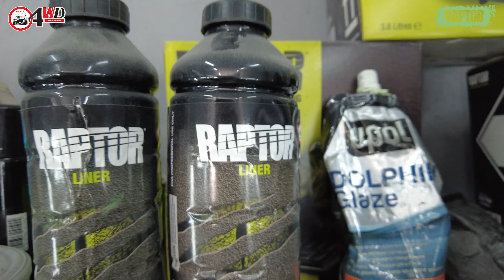Toyota Sequoia 2016 White Raptor paint MONSTER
შეიღება 🦖RAPTOR-ის უმაღლესი ხარისხის დამცავი საღებავით.
ასევე ავტომობილზე დამონტაჟდა:
✅ FUEL ის დისკები
✅ MAXXIS M8060 35" საბურავები
✅ 4WD12000 იანი ჯალამბარი
✅ 4WD LED სანათები
გახადეთ თქვენი ავტომობილები უნიკალური 4WD-სთან ერთად